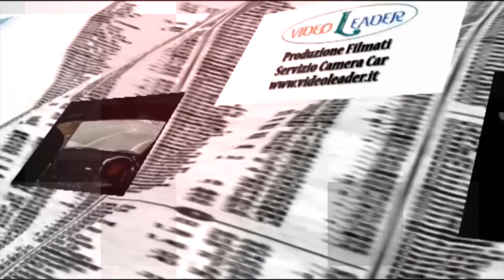40°RALLY CITTA' DI MODENA FONTANI A. - PETTORELLI A. CLIO A7 PS7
40°RALLY CITTA' DI MODENA
FONTANI A. - PETTORELLI A. CLIO A7 PS7